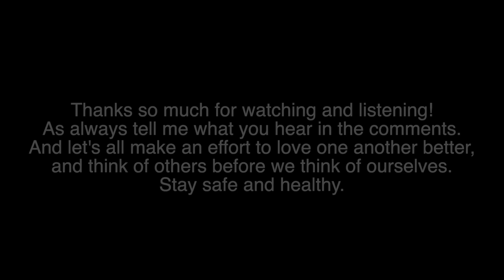Warm Audio WA-47 vs. Slate VMS ML-1 Blackbird B-47 Mic Shootout Sound Test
Hello everyone!  Here I compare the Warm Audio WA-47 to the Slate VMS ML-1 microphone with the Blackbird Expansion B-47 emulation, at both 100% and 150% intensities.  I thought I would include both these intensities (100% is minimum and 150% is maximum) so you can really hear what the emulation software does.

Signal chain was mic to Audient ASP800 to adat in of my Focusrite Clarett 4pre.

Tell me what you preferred in the comments!

Time Stamps:
Male Spoken Voice 0:14
Female Singing 1:24
Hi Hat  2:26
Kick  2:49
Kick/Crash  3:19
Crash 3:47